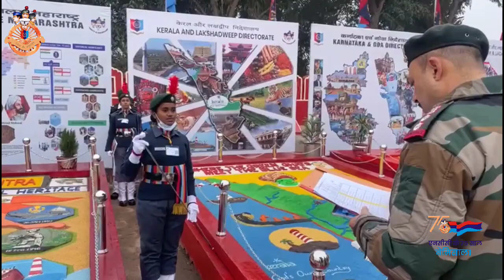Competition Day RDC 2023 Flag Area inspection of various directorates RDC23